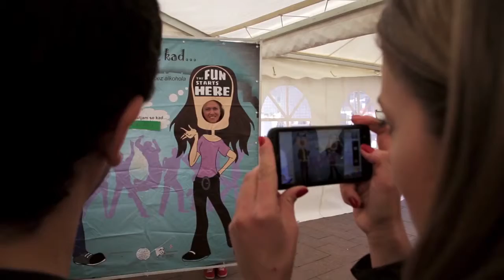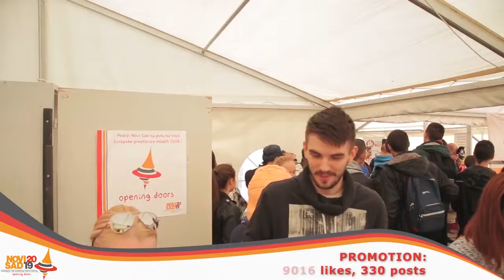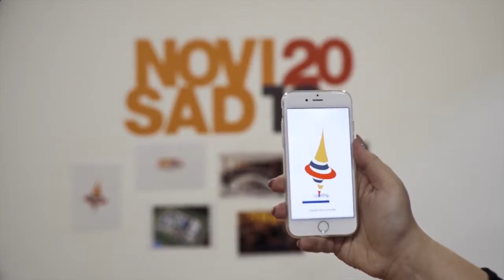Youth Heroes - Award Ceremony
c: Serbian National Television & EXIT Foundation & JMN
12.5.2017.